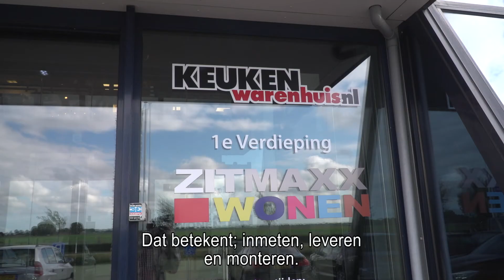KEUKEN KIM - Keukenwarenhuis.nl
Keukenwarenhuis.nl verkoopt online vele keukens die direct uit voorraad leverbaar zijn!

Hoe kunt u dat doen? Dit kan bijvoorbeeld door te beeldbellen, of gewoon uw keukenwensen door te mailen naar onze Keuken Offerte online team, die 24/7 voor u klaar staan om uw droomkeuken te ontwerpen en te berekenen. U vindt alle informatie op onze website.